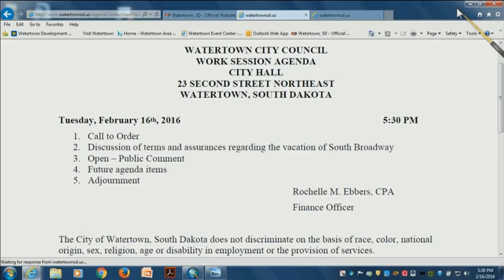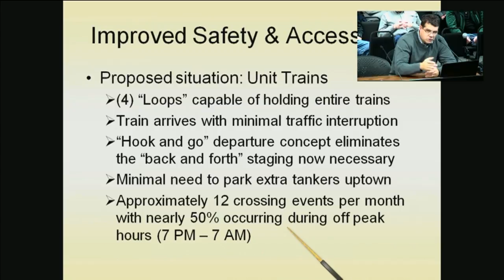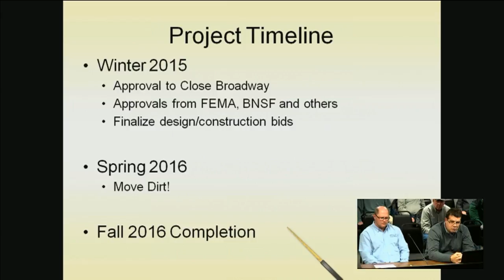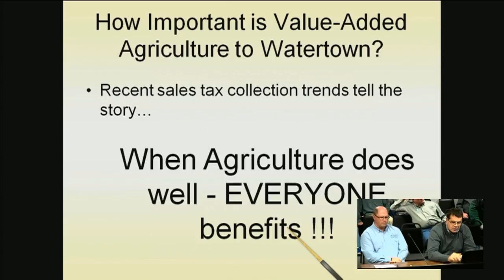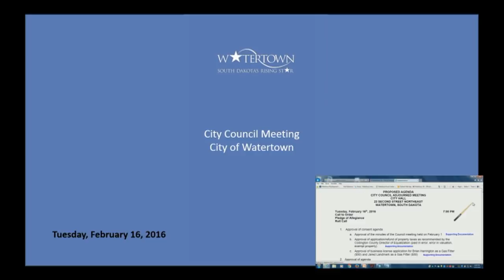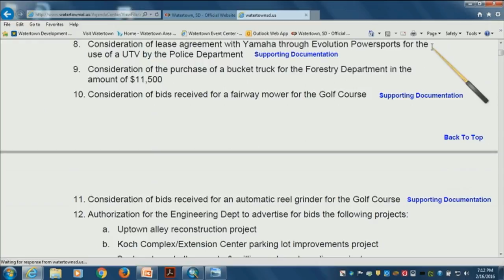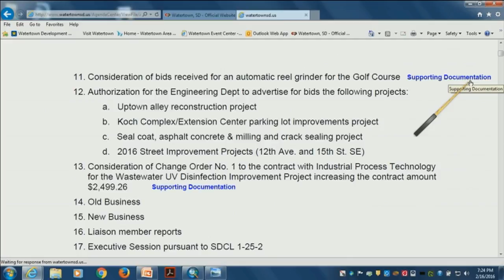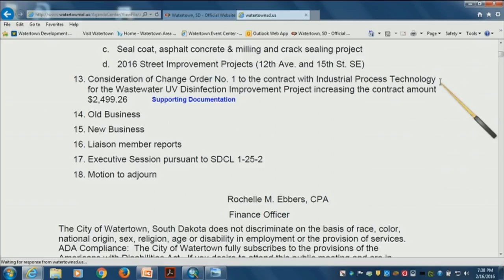Council Work Session Meeting 02 16 2016